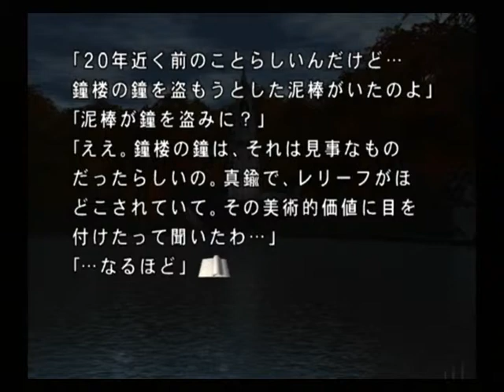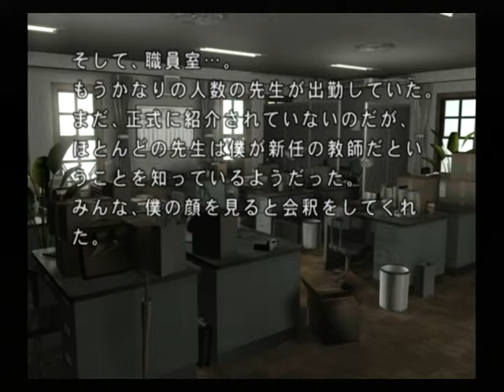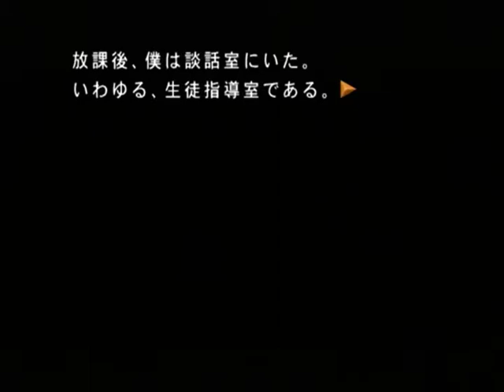【PS2】月の光 ～沈める鐘の殺人～ Part４ ～前院長の死 【スタートオンゲームズ】【スタゲー】【JAPAGE】